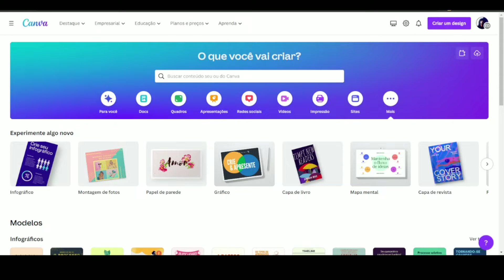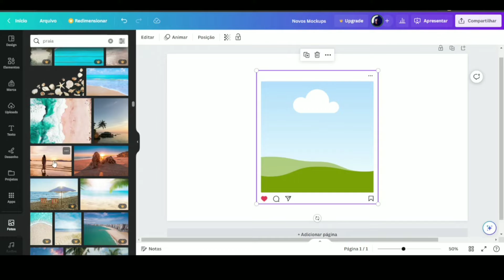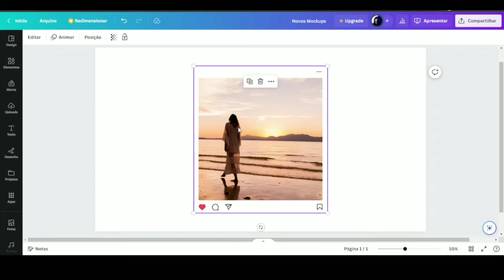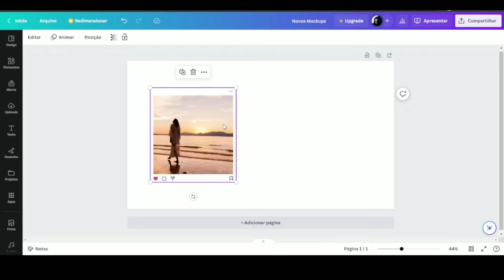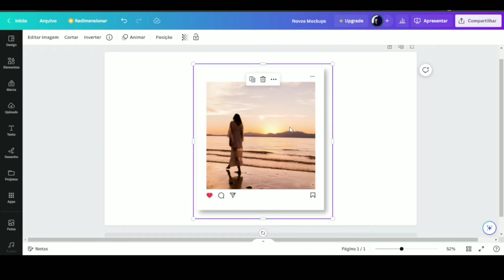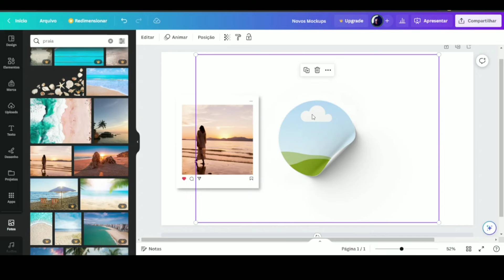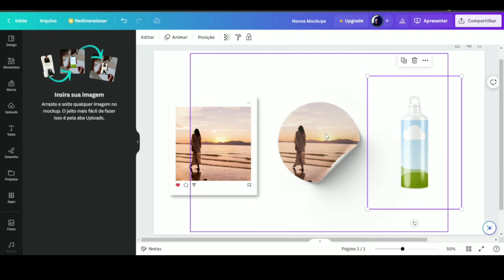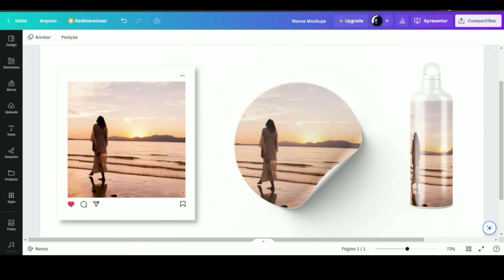Novos Mockups LIBERADOS 🔓 | ATUALIZAÇÃO do Smartmockups no Canva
Os novos Mockups liberados no canva estão incríveis, e no vídeo de hoje eu vou te mostrar alguns que eu achei bem interessante e que com certeza vão destacar muito os seus designs, assista até o final para entender como acessar essa atualização de smartmockups.

Deixe seu feedback!! ⬇️⬇️

💻GUIA do Vídeo:

00:00  INTRODUÇÃO
00:21  ACESSANDO O SMARTMOCKUPS
00:21  NOVO SMARTMOCKUP POST PARA REDE SOCIAL
02:30  TRUQUE PARA CONVERTER EM IMG
04:41  NOVO MOCKUP IMPRESSÕES
05:51  NOVOS MOCKUPS DE EMBALAGENS
06:48  RECADOS FINAIS 🔔 -  👍

🟣 Não se esqueça de:
- Se Inscrever 🔔